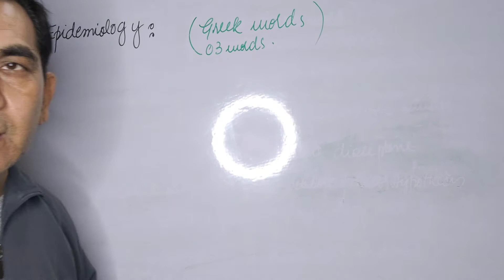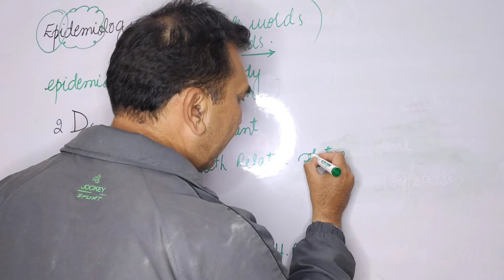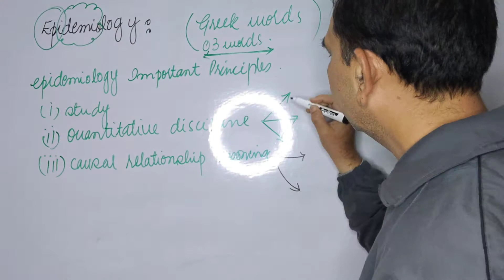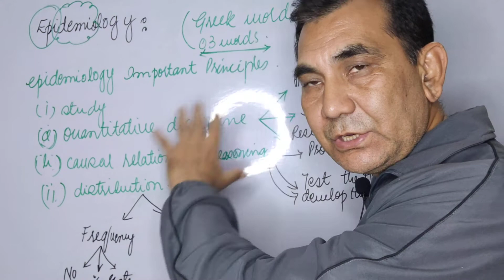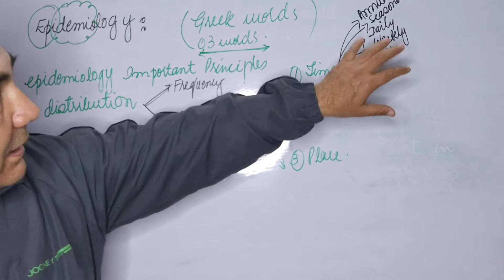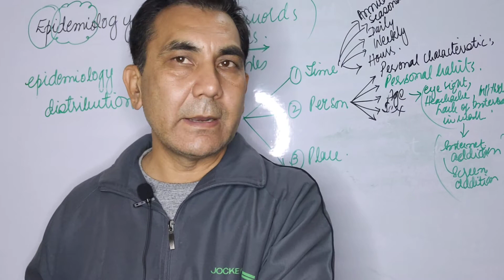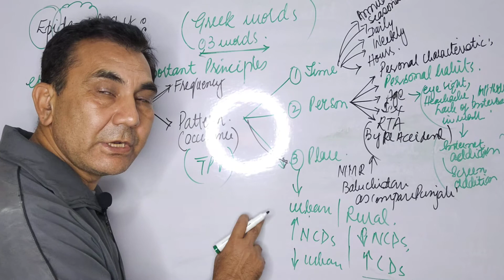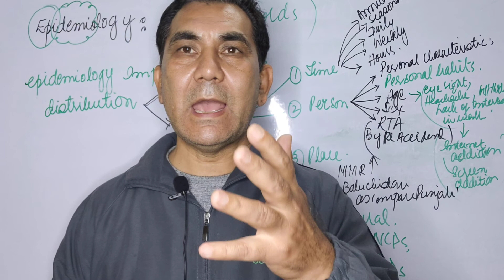Epidemiology Introduction | Epidemiology Definition | Important Principles of Epidemiology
In this video lecture, I explained that word epidemiology comes from the Greek words epi, meaning on or upon, demos, meaning people, and logos, meaning the study of. In other words, the word epidemiology has its roots in the study of what befalls a population. Many definitions have been proposed, but the following definition captures the underlying principles and public health spirit of epidemiology

Epidemiology is the study of the distribution and determinants of health-related states or events in specified populations, and the application of this study to the control of health problems.

Key terms in this definition reflect some of the important principles of epidemiology.
Study

Epidemiology is a scientific discipline with sound methods of scientific inquiry at its foundation. Epidemiology is data-driven and relies on a systematic and unbiased approach to the collection, analysis, and interpretation of data. Basic epidemiologic methods tend to rely on careful observation and use of valid comparison groups to assess whether what was observed, such as the number of cases of disease in a particular area during a particular time period or the frequency of exposure among persons with disease, differs from what might be expected. However, epidemiology is not just a research activity but an integral component of public health, providing the foundation for directing practical and appropriate public health action based on this science and causal reasoning.
Distribution

Epidemiology is concerned with the frequency and pattern of health events in a population

Frequency refers not only to the number of health events such as the number of cases of meningitis or diabetes in a population, but also to the relationship of that number to the size of the population. The resulting rate allows epidemiologists to compare disease occurrence across different populations.

Pattern refers to the occurrence of health-related events by time, place, and person. Time patterns may be annual, seasonal, weekly, daily, hourly, weekday versus weekend, or any other breakdown of time that may influence disease or injury occurrence. Place patterns include geographic variation, urban/rural differences, and the location of work sites or schools. Personal characteristics include demographic factors which may be related to risk of illness, injury, or disability such as age, sex, marital status, and socioeconomic status, as well as behaviors and environmental exposures.

Characterizing health events by time, place, and person are activities of descriptive epidemiology, discussed in more detail later in this lesson.
Determinants

Determinant: any factor, whether event, characteristic or other definable entity, that brings about a change in a health condition or other defined characteristic.

Epidemiology is also used to search for determinants, which are the causes and other factors that influence the occurrence of disease and other health-related events.